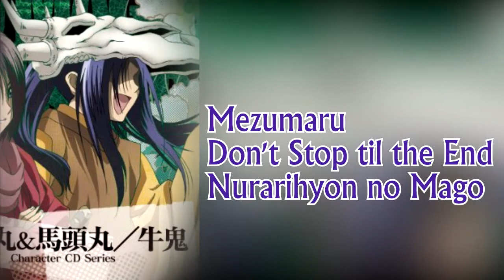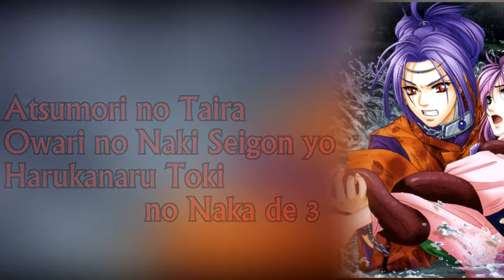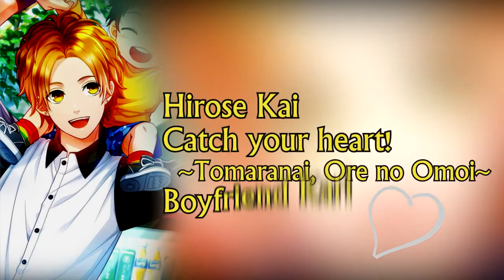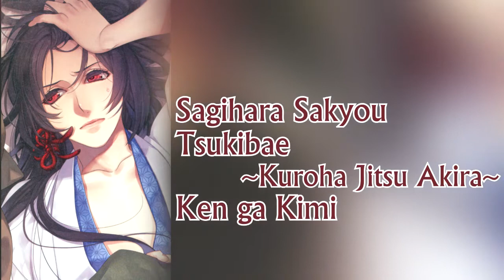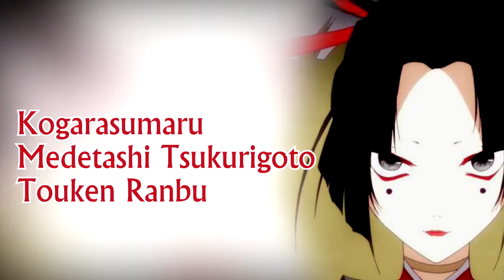Soichiro Hoshi - Song Compilation Roles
Intro: Lightning Max screaming from One Punch Man

Sorry I’ve been gone for a while! In honor of P5 Royal, here is Soichiro Hoshi! It’s crazy how long this guy has been working for. He’s relevant in the past AND the present which is an impressive feat. Enjoy!

Other notable roles: Rygart – Break Blade, Makoto - Chuunibyou demo Koi ga Shita, Shirakawa – Daiya no Ace, Masaru – Digimon Savers, Lio – Kara no Kyoukai, Wakuraba – Kimetsu no Yaiba, Yashamaru – Naruto, Lightning Max – One Punch Man, Akechi – Persona 5, Kazuma – S.CRY.ed, Yukimura – Sengoku Basara, Shinji – Senki Zesshou Symphogear, Shiki – Vampire Knight

(Currently: Nana Mizuki (tumblr only), Hikaru Midorikawa, Aoi Yuuki, Tetsuya Kakihara)